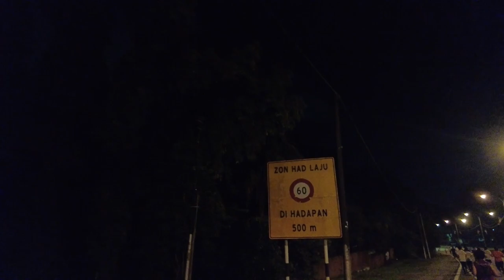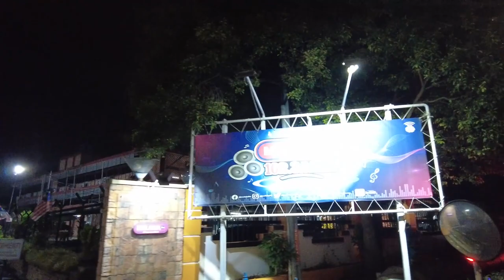Vlog Melaka International Marathon 2023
Da Rush berlari HM di Melaka International Marathon 2023. Route yang mencabar sebab banyak bukit. Ape pun kita layan je janji habis sebelum cut off time... hehe.